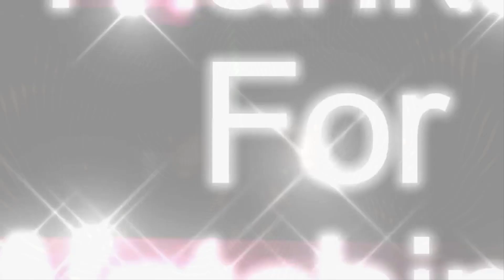Rock A Bye Baby - The Green Orbs - No Copyright Music